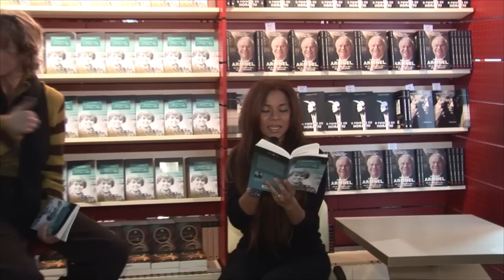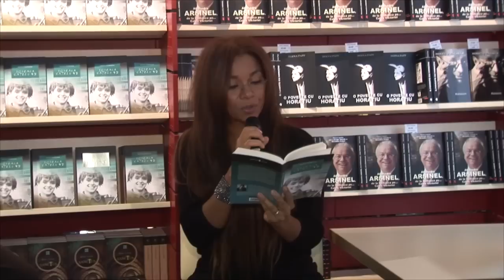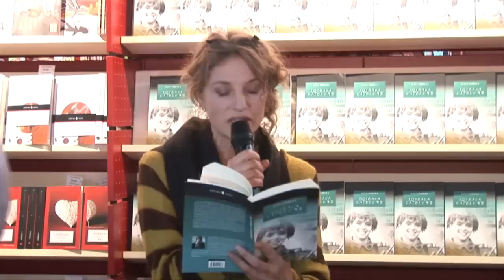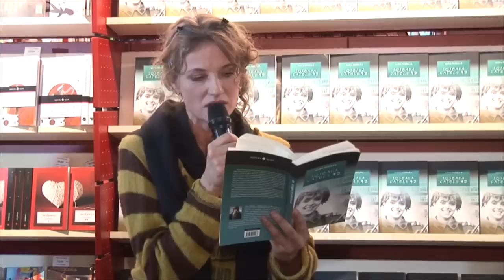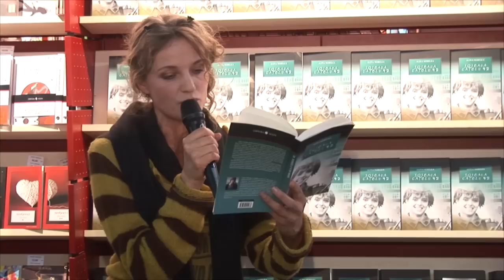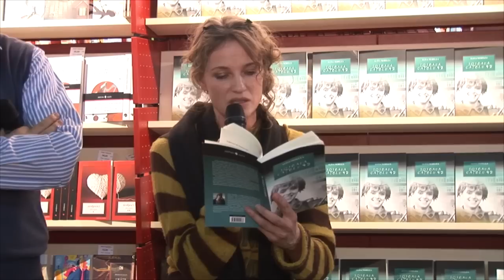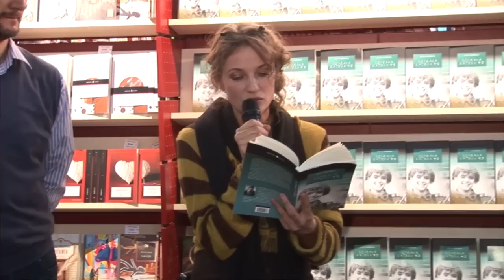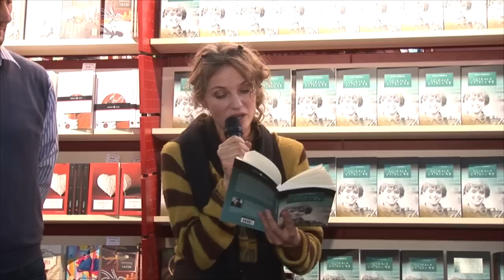GAUDEAMUS 2012 - lansare carte "Soseaua Catelu 42" - autor Alina Nedelea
Cand un ACTOR lanseaza o carte ...!!!
In rolurile principale:
MARIO DE MEZZO (CEO Grup editorial ALL)
LIA BUGNAR
NADINE
cu participarea exceptionala a lui EDUARD ADAM, in rolul taximetristului,
si nu in ultimul rand - ALINA NEDELEA.